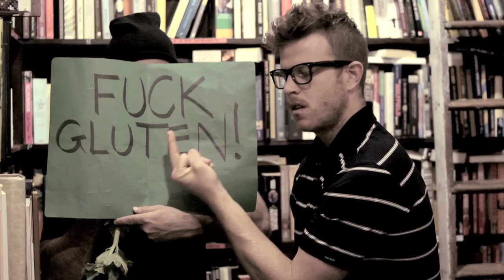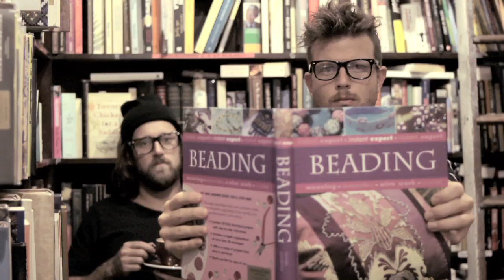"THE LIFE ORGANIC" by the Bondi Hipsters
A song about trying to be healthy and maintain a balanced social life in the big city... Bondi Hipsters on Facebook

SONG:

Written by Christiaan Van Vuuren and Lance Gurisik
Performed by Christiaan Van Vuuren and Nick Boshier

MUSIC VIDEO:

Shot by Jan Reichle
Produced by Christiaan Van Vuuren and Adele Vuko
Directed and Cut by Van Vuuren Bros

LYRICS:

We have a healthy lifestyle by the sea,
We eat organic and gluten free,
We do bikram yoga and pilates,
We like soy late's and goji berries.

Fuck carbs, fuck fats, fuck calories,
I snack on fucken celery,
And then on the weekend I just don't eat,
Cause I'll be smashing lines of of toilet seats.

Don't you read my tweets? I'm off my head,
My heart beat stopped, fuck you should be dead,
That was intense, Do you wanna go to bed?
No bra, lets eat some caps instead!

You know what that sounds like to me?
No man. It sounds like irony.
Hey man, if we just found irony,
Do you know how ironic, that would be?

What do you get when you take a hobo,
Add some emo, a touch of metro, a hipster.
I'm not one though, uh uh, no way,
You don't know me bro.

Shopping at garage sales is really cool,
Hey man look at that it's totes old school.
Who are you kidding, not a chance,
I get all my cool shit from General Pants.

Hey Adrian bra, you got a smoke?
Stop scabbing Dom! It's becoming a joke!
Come on bra, I'm always broke,
But I've got 350 for a bag of coke.

Do you know how ironic, that shit would be?

We like to make up, our own words,
That are loosely based on existing words.
Like totes, maybs, gorge, brill, awk, redick, devo,
Cazj, presh, deets, sitch, addy, vag, deffo.

And sometimes we change the sounds of words ay,
Like instead of rage we say rargaye,
And instead of target we say targaye,
But we don't shop there, cause Target's gay.

We don't shower cause it's a waste of water,
Plus it makes you look cool like you don't bother.
But it's hard to minimise your environmental footprint,
When you have to wear so much deodorant.

You know me, I'm on the 333,
Bondi Beach to Circular Quay.
Circular Quay then back to the sea.